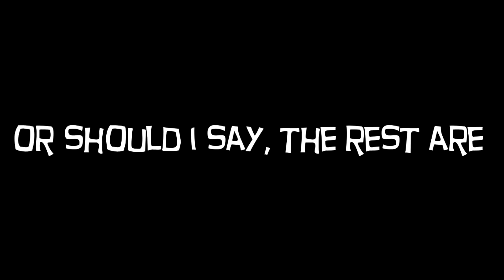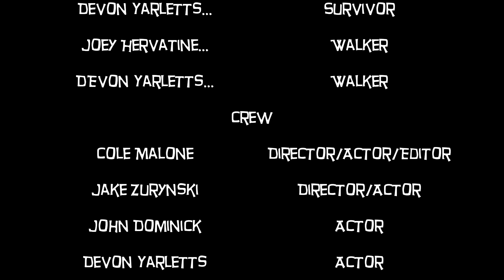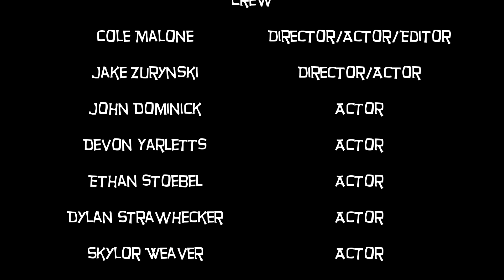The Walking Dead (Parody)- Season 2- Episode 3- "Enraged"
The third episode in the second season entitled "Enraged" is here! Song at the end is You Are The Wilderness by Voxhaul Broadcast.